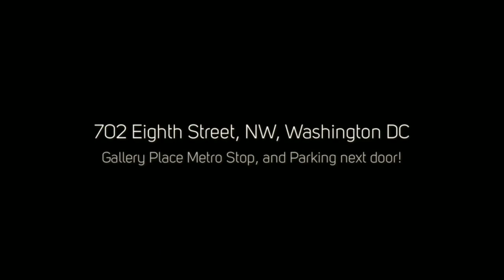Art Impact International 2016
Art Impact International 2016 – Art To Illuminate the World, The Premiere, opening reception January 9th, 2016 at the Pepco Edison Place Gallery in Washington DC.

This is our first annual Art Impact International art exhibition.  We are honored to have as our special guest artist, Ambassador Dr. Joseph E. Edmunds, OBE of St. Lucia.  The Ambassador is among an eclectic group of fifteen high caliber artists presenting sixty-five works of art from ten countries including Brazil, China, Greece, Italy, Mexico, Nigeria, Togo, St. Lucia, Trinidad & Tobago, and the USA.

Ambassador Edmunds, Bethel Aniaku, Larry “Poncho” Brown, Andrea Clement, Tarver Harris, Festus Izevbigie, Hubert Jackson, Daniel Kathalynas, Vicki Marckel, Pasquale Monaco, Ernani Silva, Nia Tavlarides Stratos, Gloria Valdes “Tarasca”, Khalid Thompson, and Sally Tsou shine the light of their creativity to benefit humanity, inspiring communities and our leaders for the good of our nation and the world.

As NY State Senator Kevin Parker states, “Arts & culture has an intrinsic value to our communities and our society at large as it illuminates our lives and enriches our world.  Art is also one sure way to learn about other cultures and broaden our horizons. It is for these reasons that I am and will always be an avid
supporter of the creative industry.”

There will always be unrest in the world.  We are also expecting that there will always be light.  Artists are the messengers of light and the embodiment of our culture.  We present this international convergence, a transcending of boundaries to reach the good spirit of men and women across the globe.

About the curator:

Carolyn S. Goodridge was born in Port of Spain, the capital of Trinidad & Tobago, West Indies in 1960. She received her Bachelor of Fine Arts in Painting from the University of Florida, Gainesville in 1993 and her Master of Fine Arts from the University of North Carolina, Chapel Hill in 1997.   She has received awards including the Amy DeGrove Foundation Award and Smith Research Graduate Scholarships.

Goodridge curates art exhibitions from the Tri-Mission Gallery at the United States Embassy in Rome, Italy to the Pepco Edison Place Gallery in Washington, D.C.  An encaustic artst herself, Goodridge
experiences all sides of the art world and provides visionary fine art leadership to over 1400 artists helping them strengthen their creative careers across the globe.  A member of several art leagues Goodridge is also a member of the   College Art Association, American Alliance of Museums, National Association of Professional Women, Washington Area Lawyers for the Arts, and an Ambassador for the Smithsonian National Museum African American History and Culture.